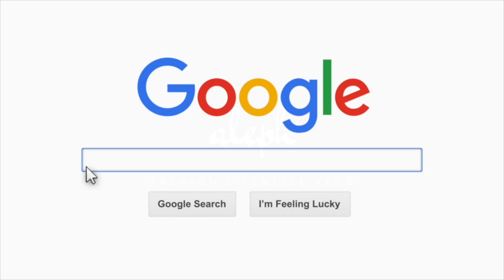Almaty: The Truth about Africans in Kazakhstan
Almaty: The Truth About Africans in Kazakhstan | My Experience and Insights

Description: Curious about the African community in Kazakhstan? 🌍🤔 In this video, I dive into my personal experience and explore the real story behind Africans living in Almaty. From cultural exchanges to challenges and successes, I’ll share honest insights and perspectives on what it’s like to be part of this diverse community in Kazakhstan. Join me as I uncover the truths, celebrate the unique aspects, and discuss the broader implications of multicultural life in Almaty.